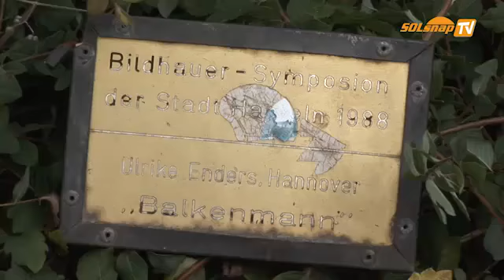Balkenmann Hameln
Mehr aktuelle Videos sehen Sie auf SOLsnap.tv